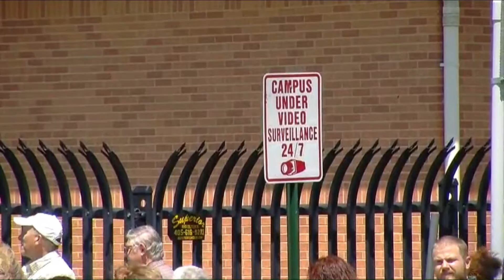breves mayo 13